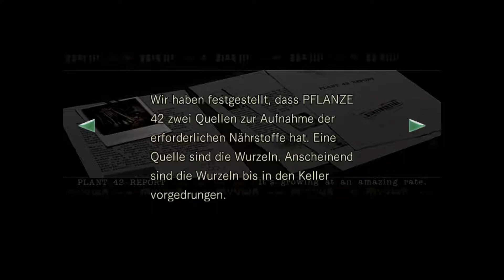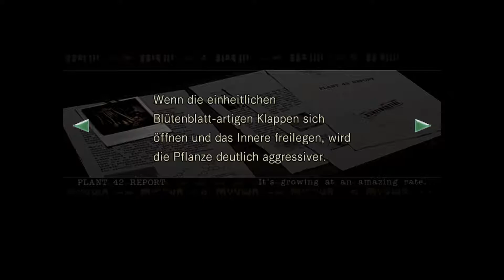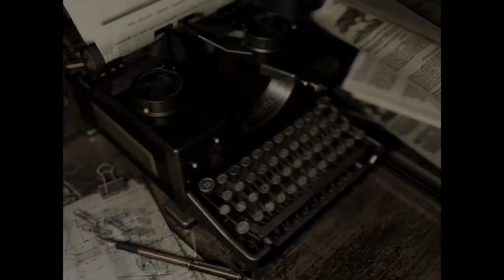Resident Evil HD REMASTER 60FPS #09 - Jill - Barry führt Selbstgespräche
Titel: Resident Evil / biohazard HD REMASTER
Genre: Action, Abenteuer
Entwickler: CAPCOM Co., Ltd.
Publisher: CAPCOM Co., Ltd.
Veröffentlichung: 19. Jan. 2015